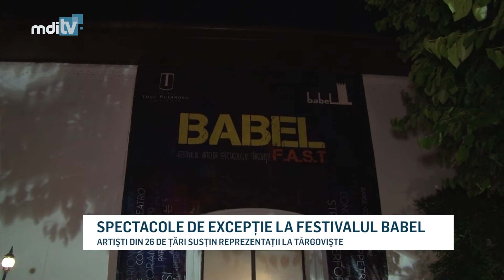SPECTACOLE DE EXCEPTIE LA FESTIVALUL BABEL YOUTUBE